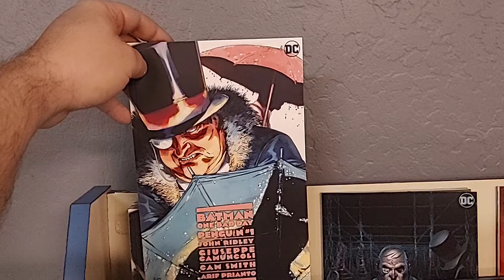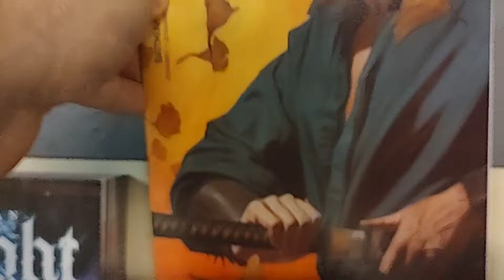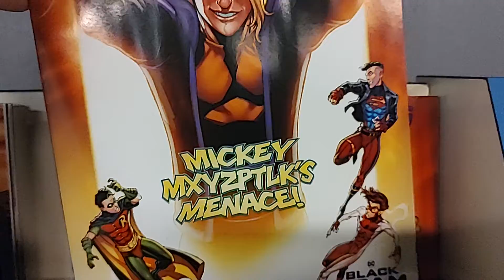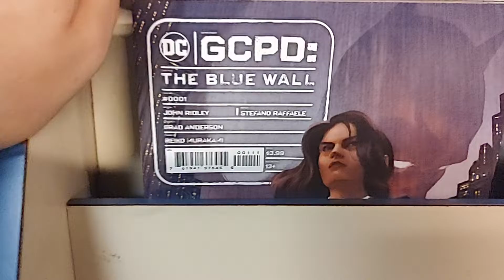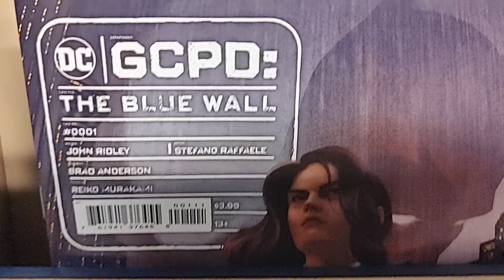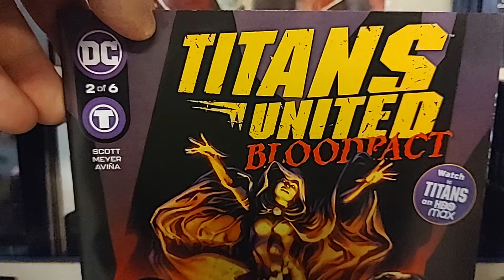Oct 18 '22 New Comicbook Day! Part 1: DC Comics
All the DC Comics new releases for the week of  Tuesday October 18th 2022!